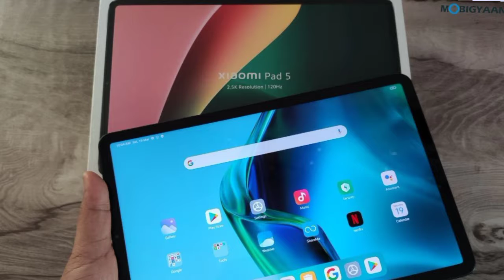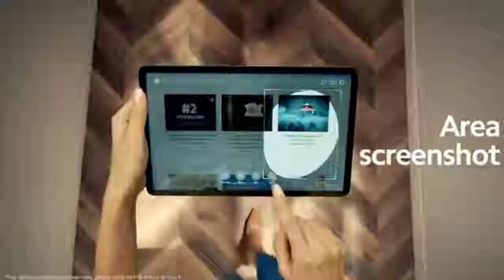The iPad Killer From Xiaomi... Xiaomi Pad 5 | Xiaomi OLED Vision TV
hello and welcome mera naam hai Rahul aap sabhi ka swagat hai mere YouTube channel main a chuka hun aapke liye call video Jahan per Aaj ham Bata rahe hain aapko Xiaomi pad 5 ke ped ke bare mein agar aapko hamari video acchi lagti hai to video ko like karo channel ko subscribe karo ham milte Hain aapko cal ko video mein tab tak ke liye bye

Xiaomi has surprised in this venet with new launches of new Xiaomi OLED Vision TV, also the pricing of Xiaomi apd 5 is very aggressive and Xiaomi 12 pro also looks good.

Xiaomi Pad 5 Unboxing and First Impression Hey Everyone Main aapka Dost Sahil aaj ki video mein hum unbox karege Xiaomi Pad 5, jo Snapdragon 860 ke sath aata hai. Or mujhe Ramadan offer mein 900aed/18700inr ka padha. Let's see kaise hai yeh tablet.